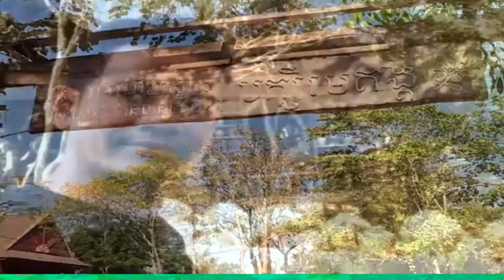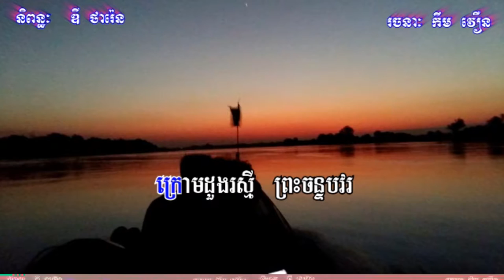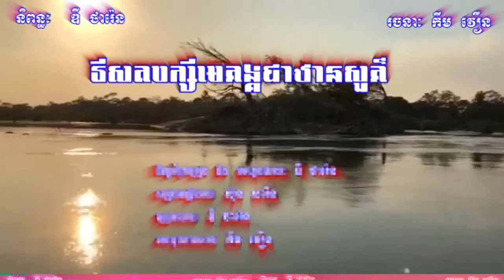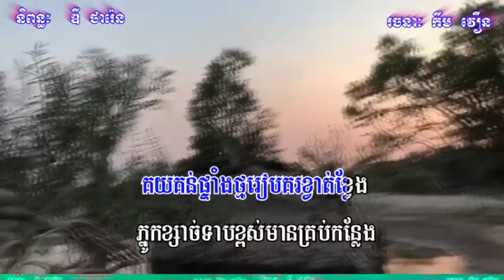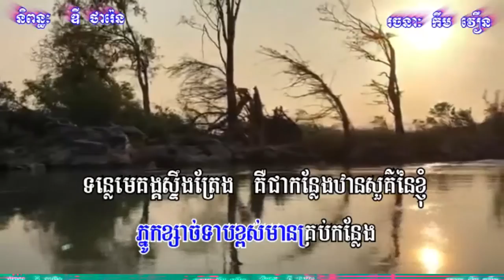រីសតបក្សីមេគង្គជាឋានសួគ៌ ច្រៀងដោយ៖ ឌី ថារ៉េន Risort baksey mekong chea than sour By Dy Tharen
Welcome to channel: Pin Ang. I just share a video to everyone.

💻​​  Computer Spec:
Dell: Core i5  (4gen)
RAM: 4G
SSD : 256G
HDD: 1T

- Sony Vegas

OPPO F9
RAM 6G
Storage 64G

Cooperate:
សូមអរគុណច្រើន🙏🙏🙏